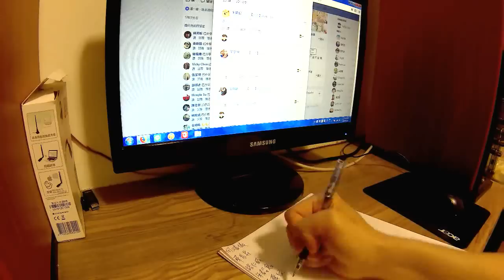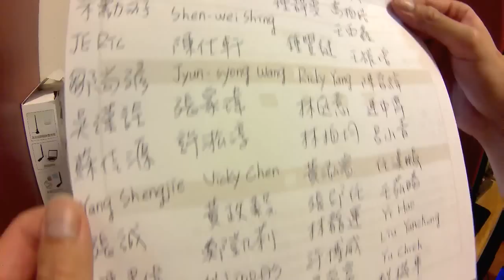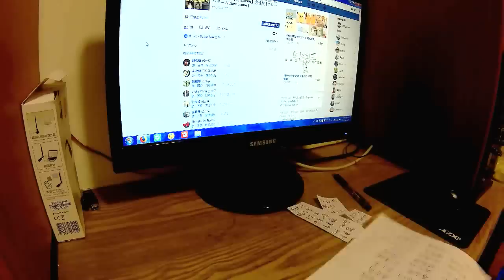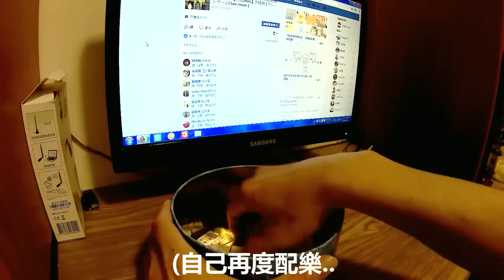1000訂閱抽獎"中獎名單"【終結Jean】夾娃娃 [クレーンゲームClaw crane ]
中獎者要私訊我的粉專喲^^
由於:
這次的抽獎 好像很多人名單都沒被列入..
我已經手寫..一筆一筆核對分享內的人數了
應該是很多分享者設定不公開的關係..
所以我這邊無法查閱..
真是不好意思阿 下次會改進~說明清楚一些
有機會 會多辦抽獎
希望下次大家在踴躍參加瞜^^..
粉絲專業創立了喲
抽獎 會在粉絲專業舉辦
快追蹤喲~
謝謝大家的觀看
不定時會上傳新的影片